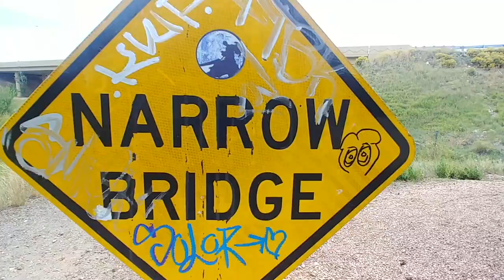Flagstaff Police Standoff at a Walmark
This is a sad day for Death Grips fans...

Casual Friday 362 : Flagstaff Police Standoff at a Walmark RV